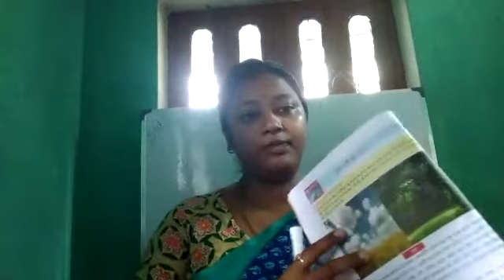E class, Geography, Std-ll (Part 20)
Geography, Std-ll (Part 20)